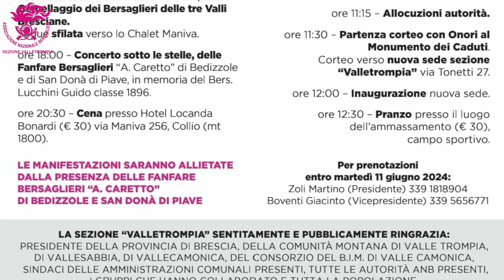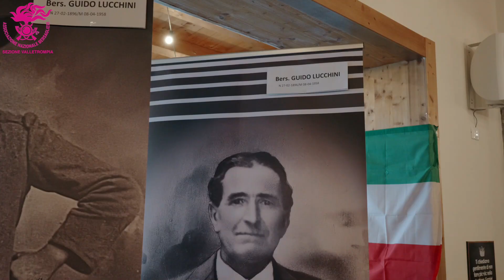RADUNO PROVINCIALE BERSAGLIERI PIUME AL VENTO TRA LE VALLI BRESCIANE - SERVIZIO INTEGRALE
RADUNO PROVINCIALE BERSAGLIERI PIUME AL VENTO TRA LE VALLI BRESCIANE - SERVIZIO INTEGRALIE - SERVIZIO DI GIULIA FONTANA - RIPRESE E MONTAGGIO DI MARCO GIACOMELLI